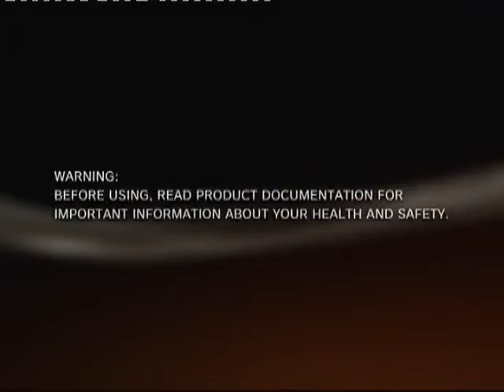new coldboot BHM CLAN BERNER 420